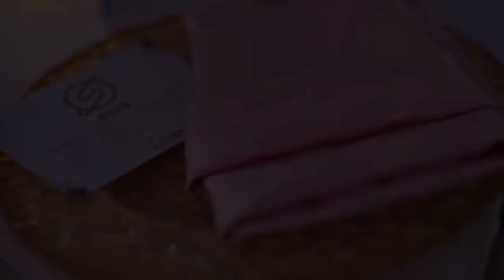THE BRIDE AND GROOM ARE SO IN LOVE | 2021 WEDDING PARTY: SWAGGER'S LIFESTLYE wedding​ vow​s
Behold the story of two friends who have decided to start a new chapter in their lives by tying the knot. Enjoy the wedding and reception ceremony of Ozioma and Solomon. Love is beautiful.

Checkout these other events
SHE FINALLY SAID YES! AFTER FRIEND ZONING HIM FOR 4 YEARS! THE LOVE STORY: SWAGGER'S LIFESTYLE

Love always,

Gbogbo Swagger